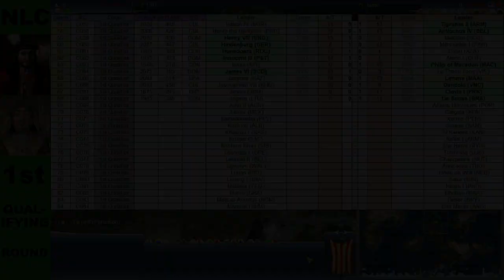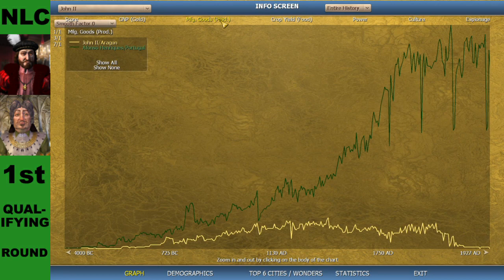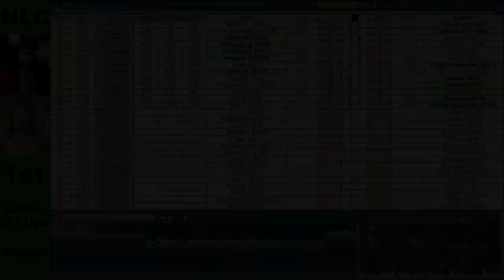NLC: John II vs Afonso Henriques [First Qualifying Round - Season 1]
John II vs Afonso Henriques,

Chapters
00:00 Intro
00:25 Starting Positions
01:11 Full Game - Live Commentary
09:08 World History Replay
11:02 Statistics
15:29 Updated Results

Game - Sid Meier's Civilization IV - Beyond the Sword 3.19:
Recording - OBS Studio 24.0.3:
Audio Edit - Audacity 2.3.2:
Video Edit - Lightworks 2021.3:
Image Edit - Paint.net 4.2.5:
Cliparts - Public Domain, downloaded from wpclipart